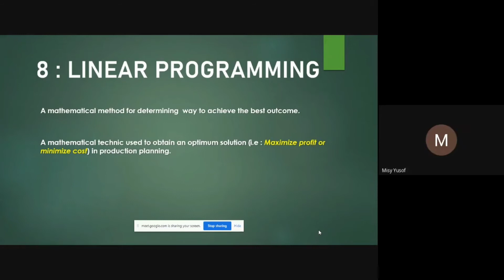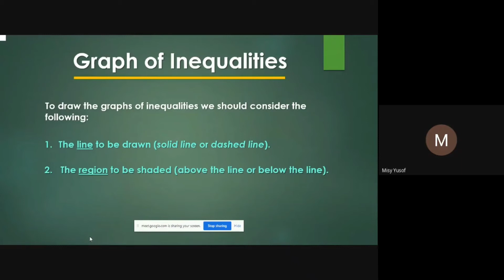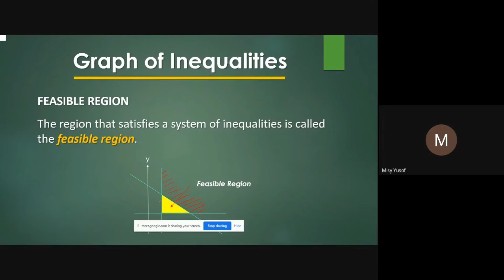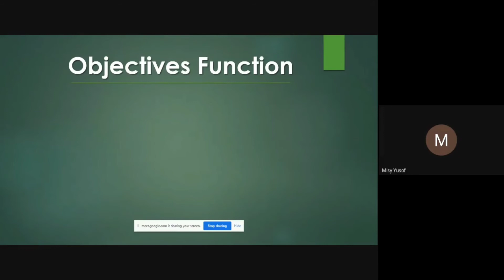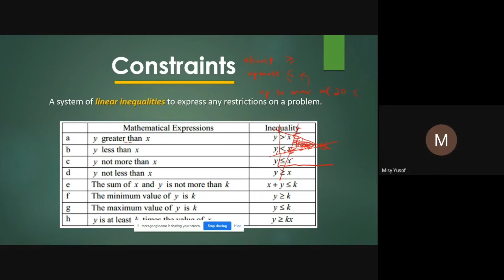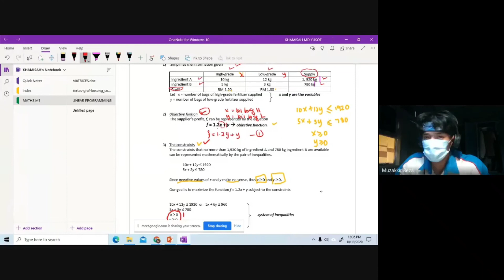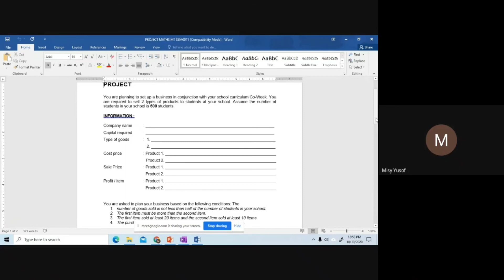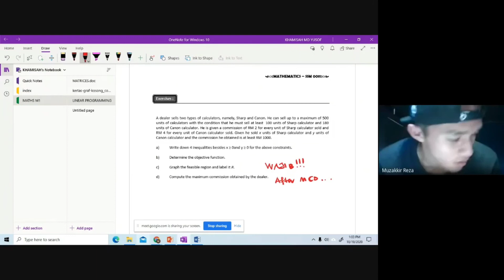Kelas online Peng 1A1 |8: Linear Programming